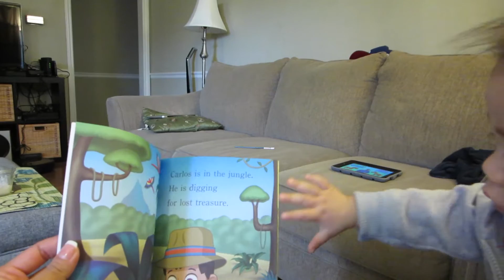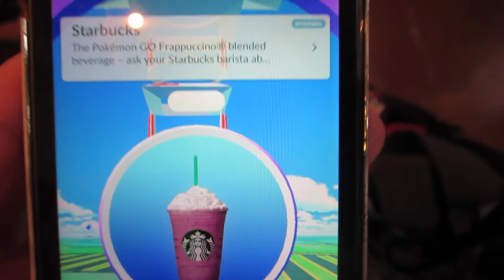Cooking Live Crab - Daily Vlog 550 - February 20th, 2017